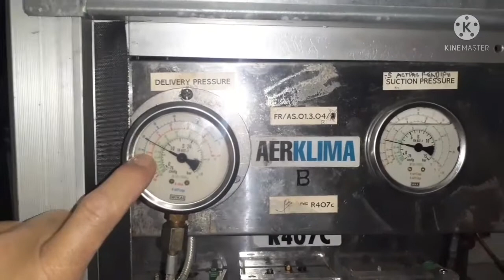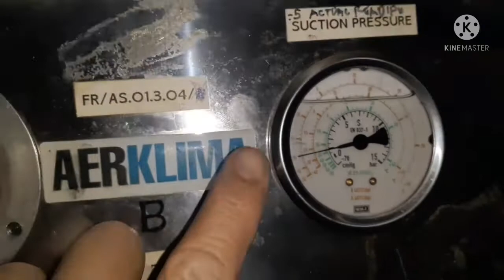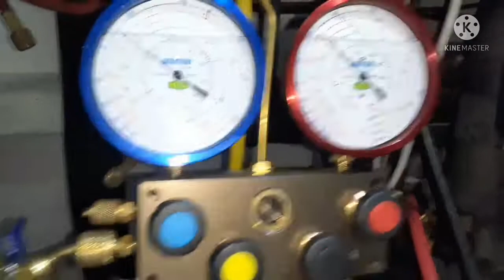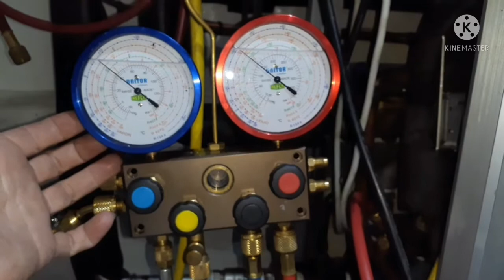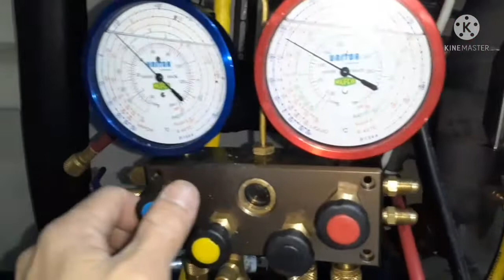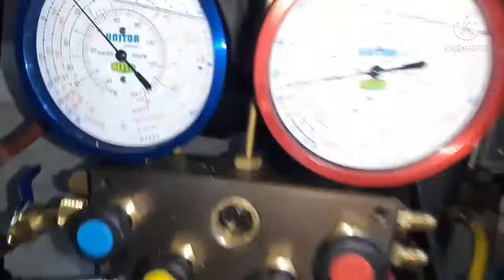REFRIGERATION TECHNICIAN ON CRUISE SHIP PART#1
REFRIGERATION TECH NICIAN ON CRUISE SHIP PART#1
HOW TO USED RECOVERY MACHINE